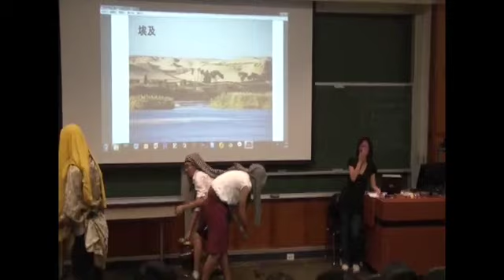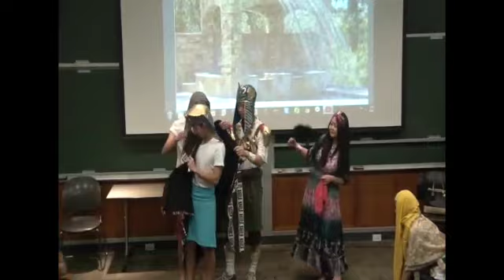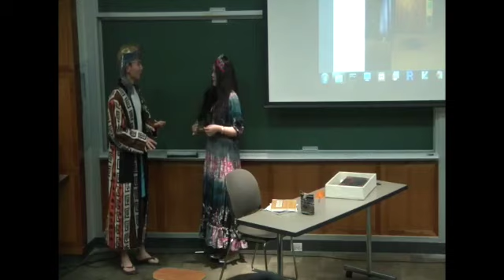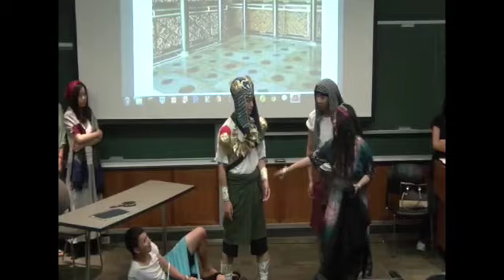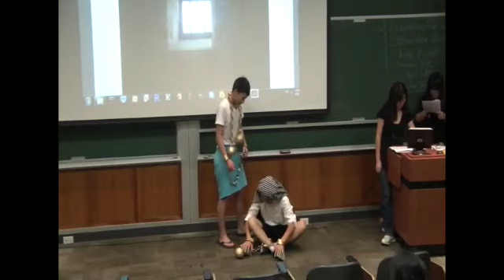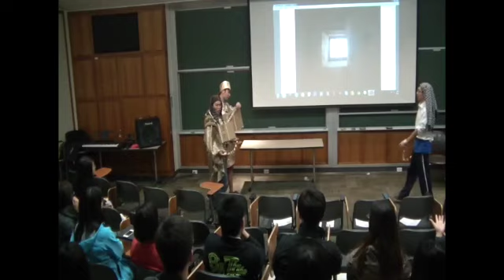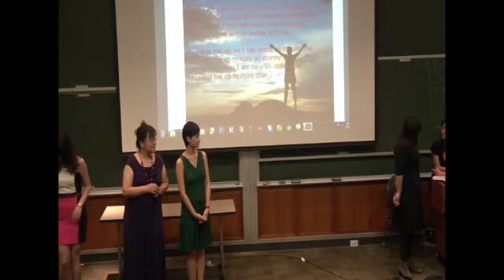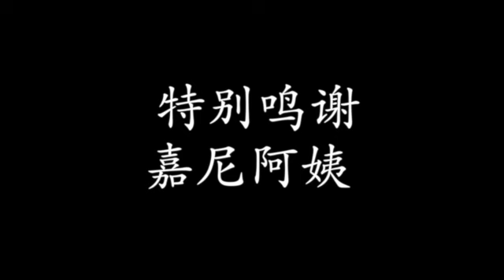NCCF 约瑟传 II 正式演出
NCCF 约瑟传 II 火爆登场！
上一集讲到少年约瑟被弟兄出卖，成为奴隶，这一集里面他时来运转，被主人重用，但又面临被女主人引诱，他要如何决断？剧情根据真人真事改编，情节变幻莫测，场景服装盛大，演技精湛，让大家一饱眼福。